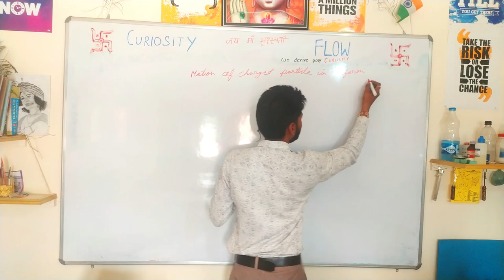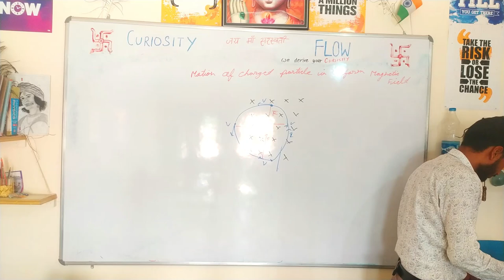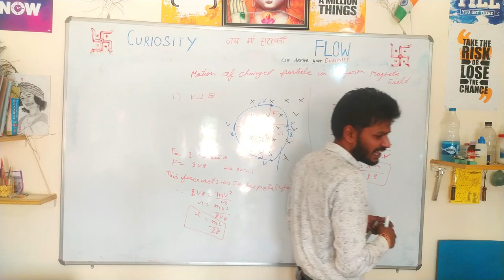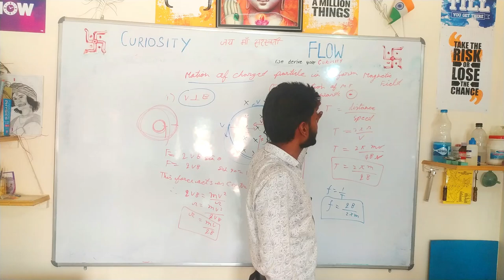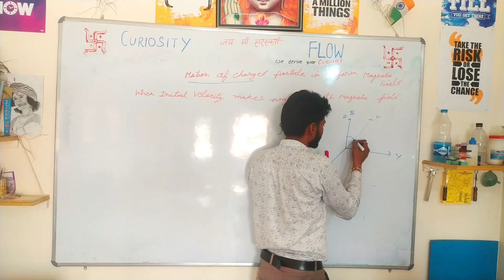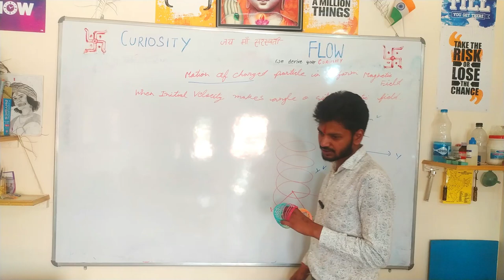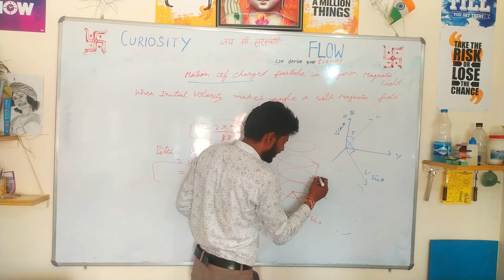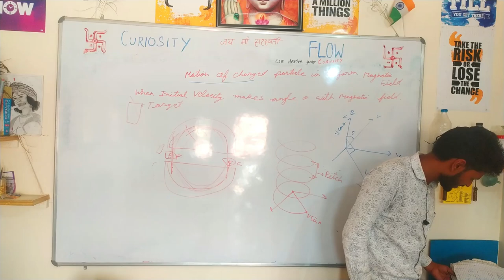Motion Of A Charged Particle In A Uniform Magnetic Field